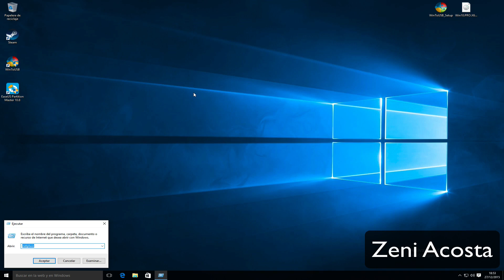Donde se encuentra ejecutar en windows 10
Cuando ves por primera vez windows 10 te surge esta pregunta.